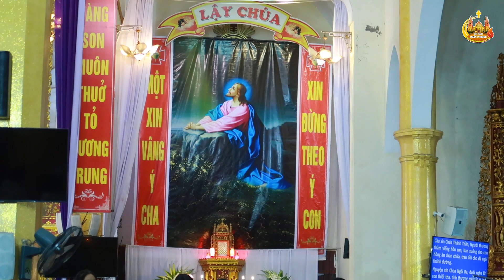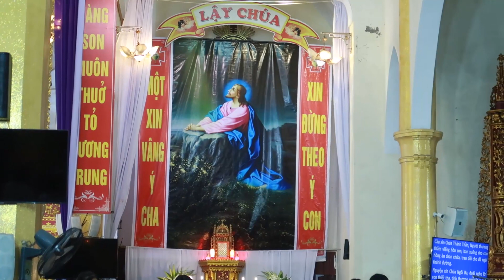Nghi lễ thứ 5 tuần thánh tại Đền Thánh Quần Phương Bùi Chu năm 2023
Thứ Năm Tuần Thánh là dịp để tưởng nhớ Bữa Tiệc Ly của Chúa Giêsu, khi Ngài thành lập Bí Tích Thánh Thể và Bí Tích Truyền Chức Thánh trước khi bị bắt và đóng đinh. Ngày này là một phần của Tuần Thánh, diễn ra vào thứ năm trước Lễ Phục Sinh. Chúa Giêsu đã biến bữa tối thành một bữa tiệc Vượt Qua để hoàn thành sứ mạng của mình như một con chiên đền tội, chết thay cho nhân loại và cứu độ chúng ta bằng hiến tế sau cùng của Ngài.

Theo truyền thống lâu đời tại giáo xứ Đền Thánh Quần Phương, Thứ Năm Tuần Thánh có nghi thức rước chiên và đốt chiên. Năm nay, giáo họ Đông Biên cùng các đoàn hội chịu trách nhiệm tổ chức kiệu chiên và thực hiện nghi thức đốt chiên một cách trang nghiêm.

Mong Quý vị góp ý để hoàn thiện hơn.